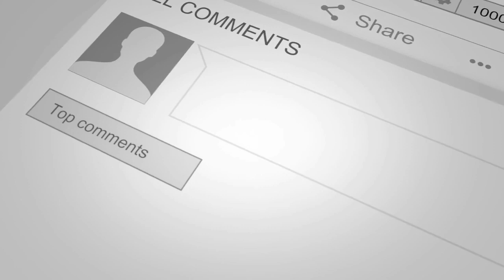FIRST TIME LISTENING TO Dave Matthews Band #41 REACTION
PRE ORDER MY NEW ALBUM AND GET ONE GUARANTEED REACTION REQUEST!!!
WristWearLuxuryWatches.com
Twitter.com/TheRealScribe
Instagram.com/TheRealScribe
Snapchat.com/TheRealScribe